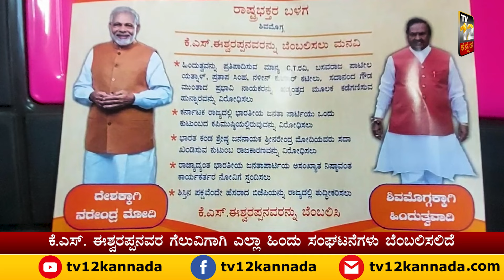BJP ಬಂಡಾಯ ಅಭ್ಯರ್ಥಿ KS Eshwarappa ನವರ ಬೆಂಬಲಕ್ಕೆ ನಿಂತ ರಾಷ್ಟ್ರ ಭಕ್ತ ಬಳಗದ | Tv12 Kannada